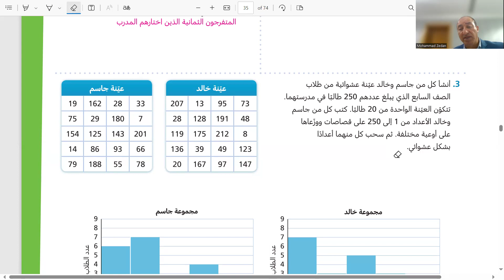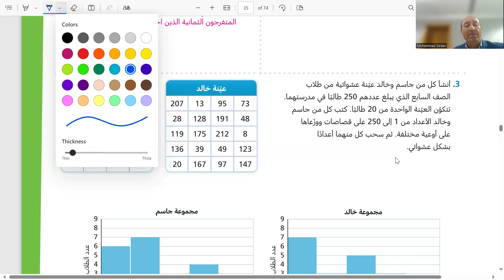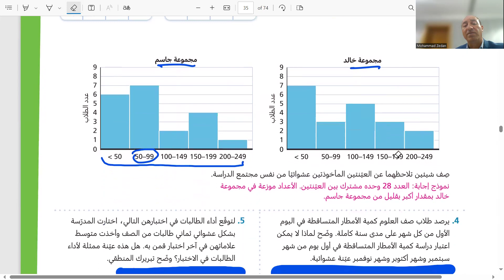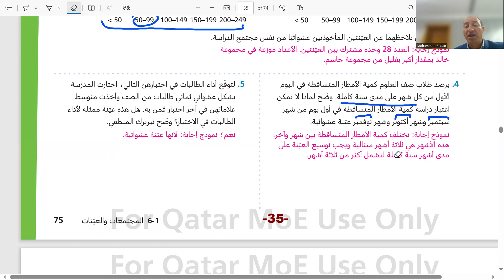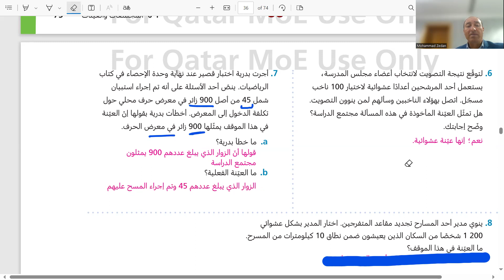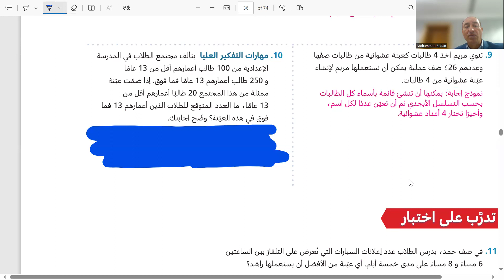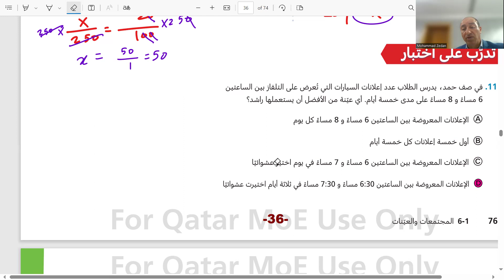درس 1-6 المجتمعات والعينات حل تمارين الدرس. حل كتاب التمارين